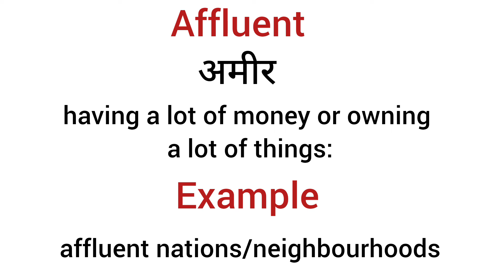Affluent meaning in hindi/ affluent ka matlab kya hota hai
explanation of affluent
description of affluent
daily word meaning
vocabulary